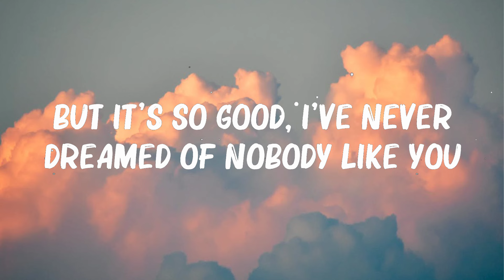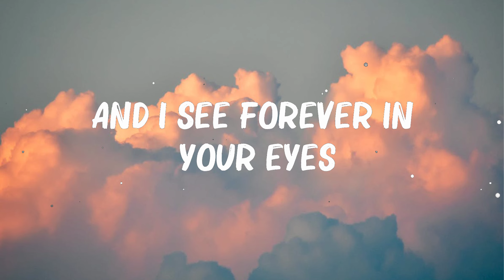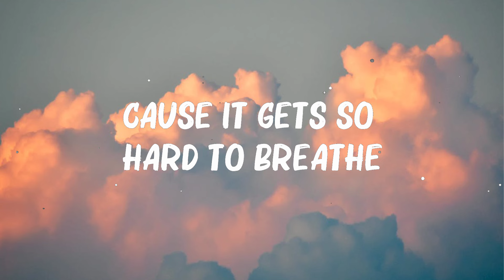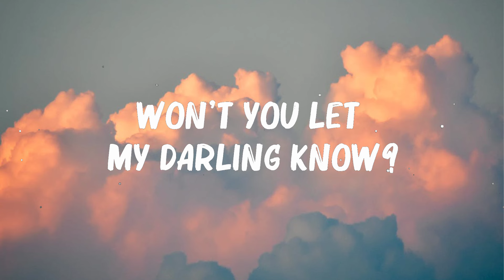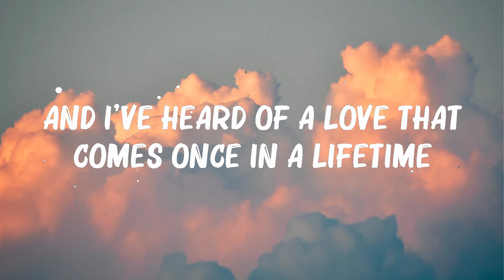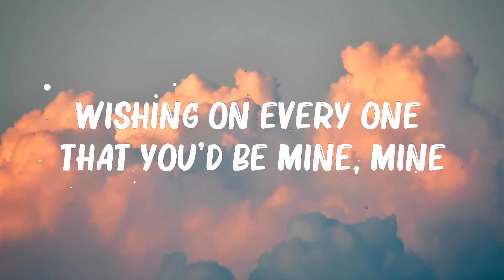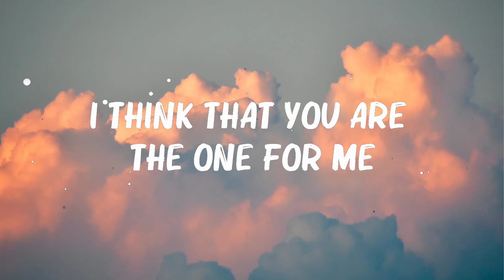Ruth B. - Dandelions (Lyrics).. Hot Lyrics 2023